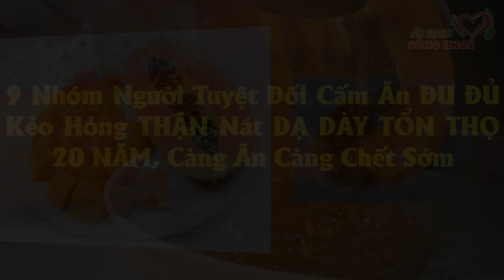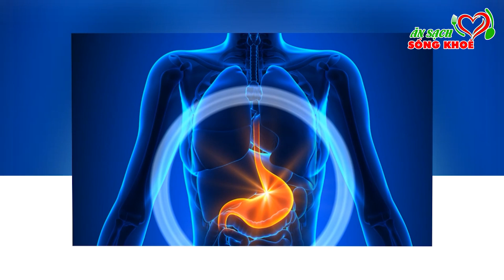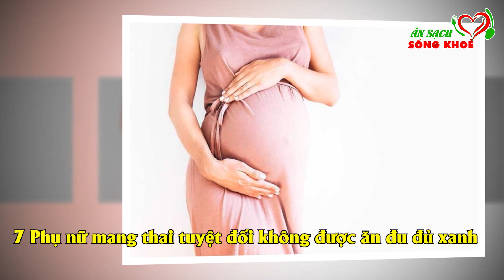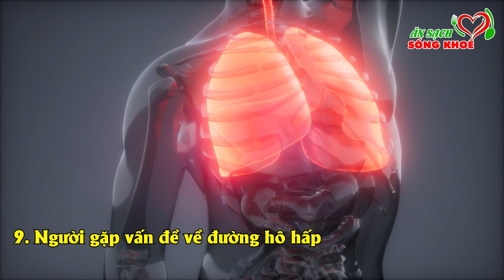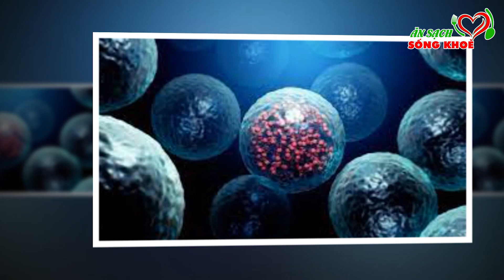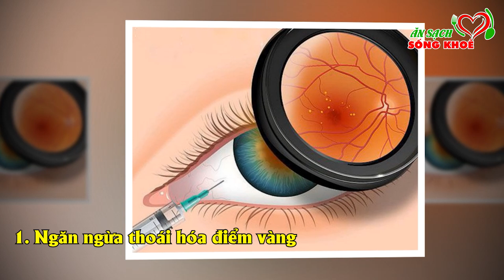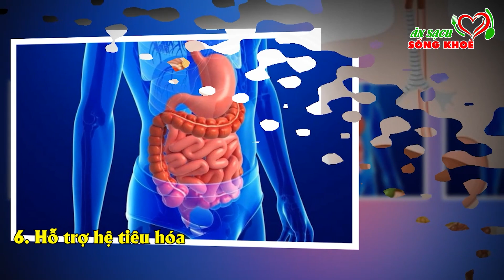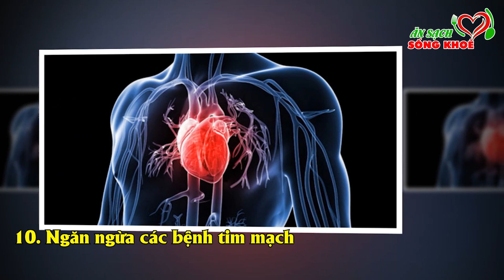9 Nhóm Người Tuyệt Đối Cấm Ăn ĐU ĐỦ Kẻo Hỏng THẬN Nát DẠ DÀY TỔN THỌ 20 NĂM, Càng Ăn Càng Chết Sớm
9 Nhóm Người Tuyệt Đối Cấm Ăn ĐU ĐỦ Kẻo Hỏng THẬN Nát DẠ DÀY TỔN THỌ 20 NĂM, Càng Ăn Càng Chết Sớm